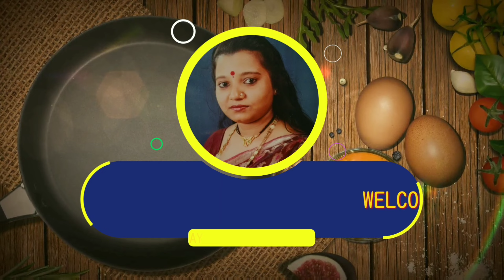Bread Malai Roll Recipe In Bengali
Bread Malai Roll is an Indian sweet where white bread slices are stuffed with a rich and flavorful stuffing and then dunked in thin reduced milk. The bread soaks up all the flavor and becomes super delicious. Here is how to make it.

Bread Malai Roll is an Indian sweet where bread slice is rolled thin and stuffed with cardamom and nuts flavored stuffing. It is then rolled into a cylinder and topped with creamy and mouthwatering rabdi (reduced flavored milk).

It is an easier version of the Bengali malai roll where fresh chenna (Indian cottage cheese) is stuffed with a rich filling and rolled into cylinders. Malai bread roll is very easy to make and it takes only a few minutes to bring it together.

If you are a fan of rasmalai, then you will love this dessert too. Make sure that you refrigerate it for about 3 to 4 hours, as these malai rolls taste the best when served chilled.